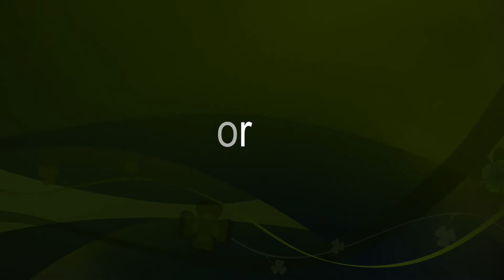A Duck Can Help You - Scribblenauts Unlimited Part 4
Let's play Scribblenauts Unlimited with The Shig